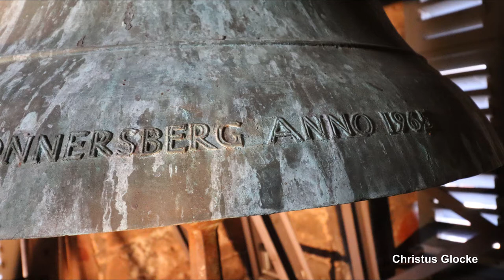Steinbach am Donnersberg, prot. Kirche, Vollgeläut (Turmaufnahme)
Präsentiert wird eine Turmaufnahne des Plenums der protestantischen Kirche in Steinbach am Donnersberg.
Die protestantische Kirche ist ein gotisches Bauwerk und wurde in den Jahren 1450 bis 1452 durch den Abt Johannes von Müsterdreisen und Siegfried und Johann von Oberstein als Marienkirche errichtet. Im 17. Jahrhundert erlitt die Kirche durch den Dreißigjährigen Krieg und den Pfälzischen Erbfolgekrieg schwere Beschädigungen und wurde bis 1720 wieder aufgebaut. Im Zweiten Weltkrieg blieb die Kirche größtenteils unbeschadet.
Im Glockenturm befinden sich heute drei Bronzeglocken. Das damalige komplett historische Geläute aus der Barockzeit überstand unversehrt den zweiten Weltkrieg und stellte damit eine absolute Besonderheit dar. Im Jahr 1965 zersprang jedoch die kleinste der drei Glocken, welche 1777 von Georg Friedrich Schrader im Schlagton e" gegossen wurde. Diese Glocke befindet sich heute hinter dem Altar. Als Ersatz wurde als neues Klangfundament eine größere Glocke von den Gebrüdern Bachert aus Karlsruhe unter der Leitung von Karl Stumpf in der Dur-Rippe gegossen. So bildet sich heute in Steinbach ein klanglich interessantes Geläute.

GLOCKENDATEN:

Glocke 1: g', Gebrüder Bachert/Karlsruhe 1965, d= 983 mm

Glocke 2: h', Johann Franz Colas/Landau 1746, d= 828 mm

Glocke 3: d", Andreas Schneidewind/Frankfurt 1704, d= 698 mm, 192 kg

Diese Aufnahme entstand zum Sonntagsgottesdienst um 9 Uhr. Geläutet wurde ab ca. 8.51 Uhr für etwa 10 Minuten.
Vielen Dank an den Kirchendiener fürs Aufsperren des Kirchturmes!